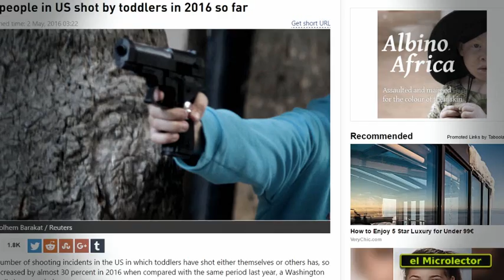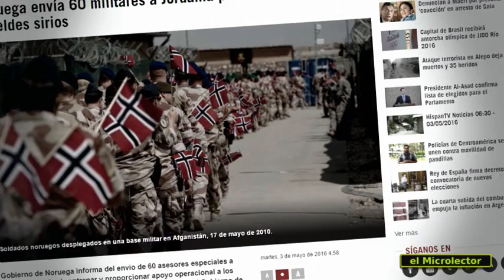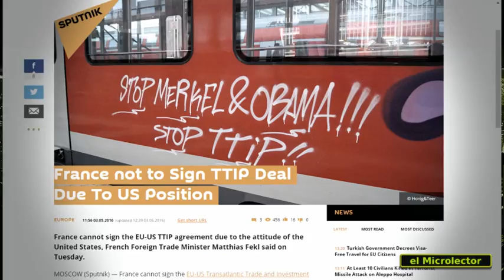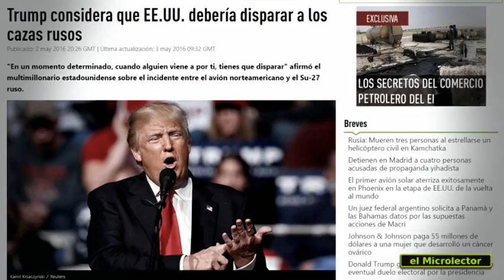ATAQUE TTIP, CATÁSTROFE FUTURA, INDIA-EEUU...